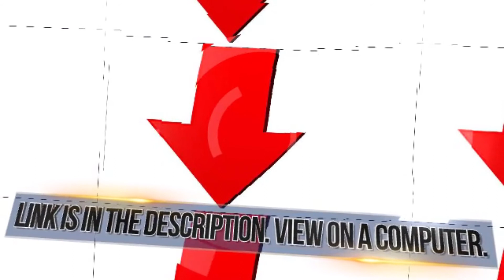Do Not Go To Guttman Community College Before You Watch this Video | Guttman College Review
- FREE Training Reveals Everything, Step-by-Step

Do Not Go To Guttman Community College Before You Watch this Video